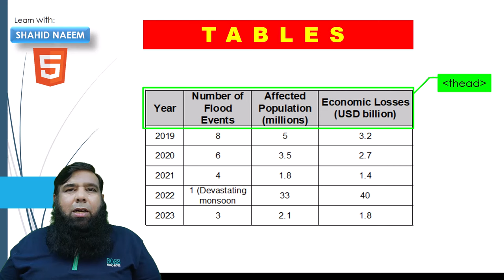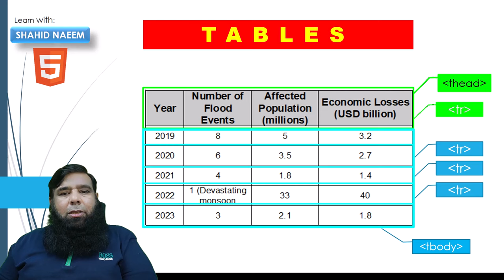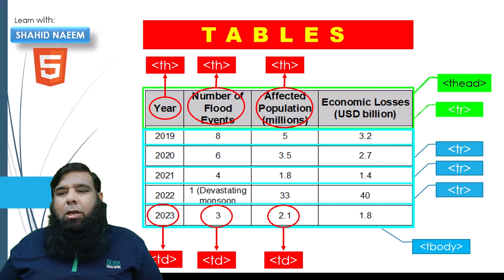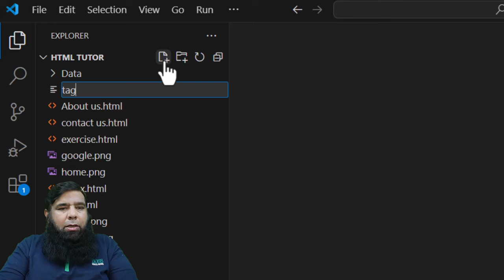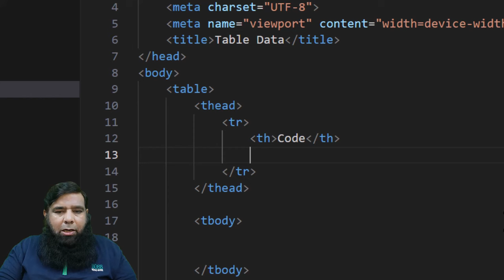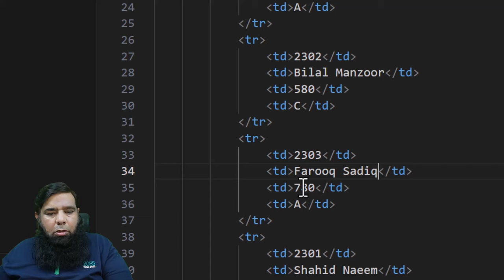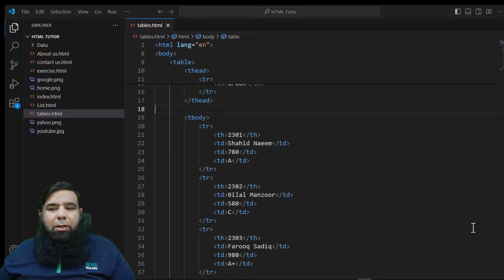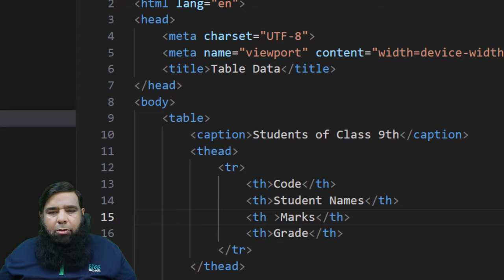Master HTML Tables Create & Structure Your Data Clearly Shahid Naeem Tutorial Class 14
Unleash the power of tables in HTML and organize your website data like a pro! This comprehensive Shahid Naeem tutorial dives deep into everything you need to know about creating clear and informative tables.

Ever wondered how to present complex information on your webpage in a way that's easy to understand?  Look no further than HTML tables! This video guides you step-by-step through the process of crafting well-structured tables using elements like (thead) and (tbody).

You'll also learn how to effectively populate your tables using (tr, td), and (th) elements, ensuring your data is presented in a visually appealing and user-friendly way.

But that's not all! This tutorial goes beyond the basics, covering the (caption)  element and its role in adding informative captions to your tables for enhanced readability.

So, whether you're a complete beginner venturing into the world of HTML or a seasoned developer looking to brush up on your table-building skills, this video is your ultimate resource. Packed with practical knowledge and valuable tips, it will equip you with the expertise to create professional-looking and informative tables that elevate your web development game.

Best Regards :
Shahid Naeem